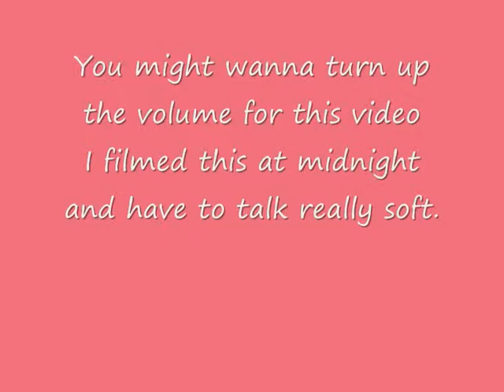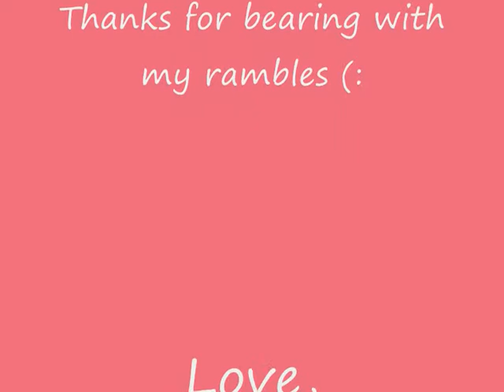Vlog Update, Hair, Dog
A little update.
My dog went to my godsis house and may not be coming back anymore. ):

FOLOW ME!